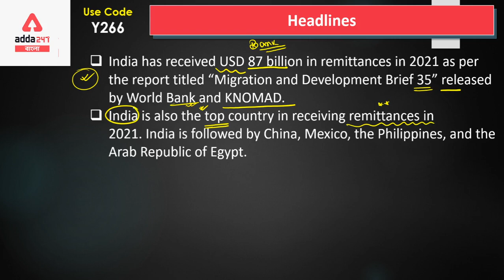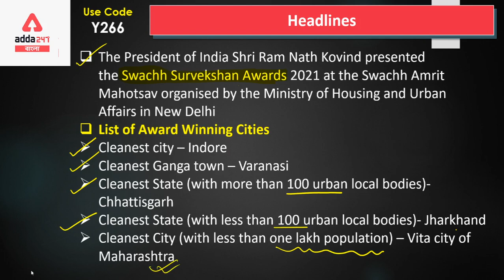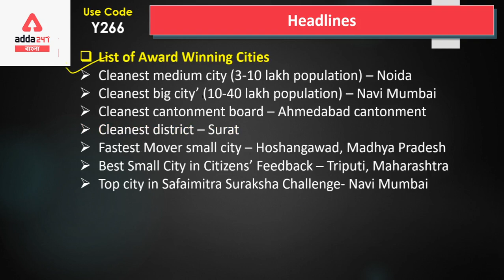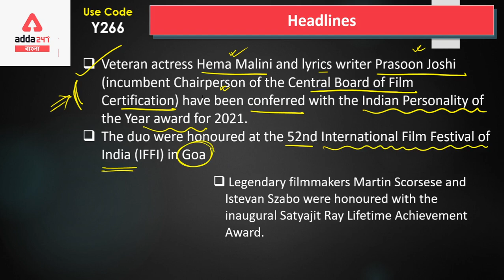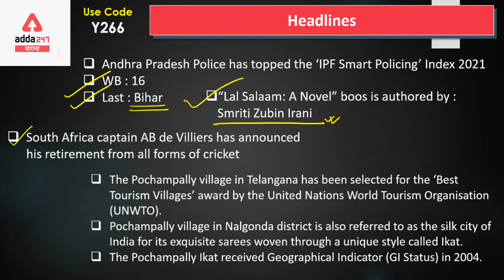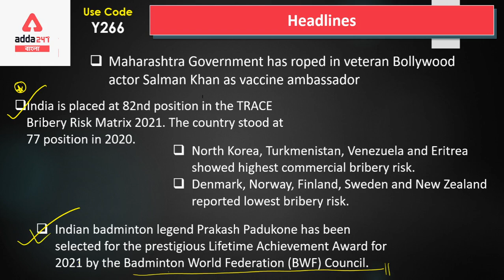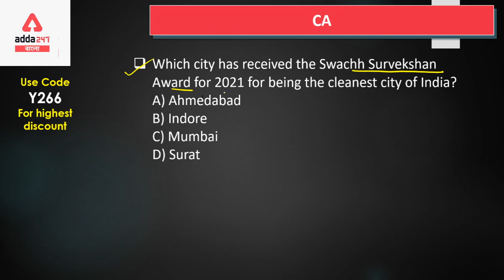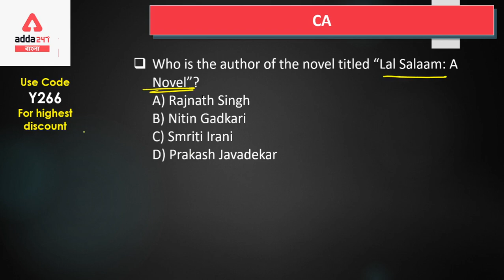Current Affairs In Bengali Today | 22 November 2021 Current Affairs In Bengali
In this video, we will discuss Today's Current Affairs In Bengali i.e 22 November 2021 Current Affairs In Bengali. In this video, we will also discuss Daily Current Affairs (CA) For WBCS, WBP Exam.

Must Watch Playlists For Current Affairs In Bengali –

Adda247 Bengali is India's Best Government Exam Preparation Channel in the Bengali language.

Get PDF: -